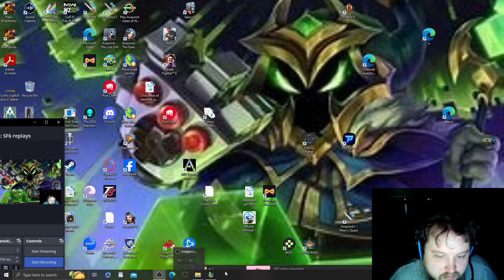League of Legends M7's Dead! 4v5 Veigar Victory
M7 fusing is officially dead and buried as with getting M7 on Ahri grind is over.